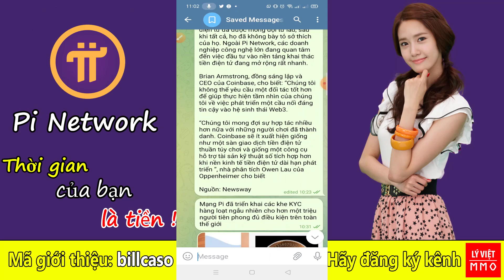Pi network - Google sẽ chấp nhận PiCoin cho các dịch vụ đám mây của nó vào năm tới; đối tác Coinbase